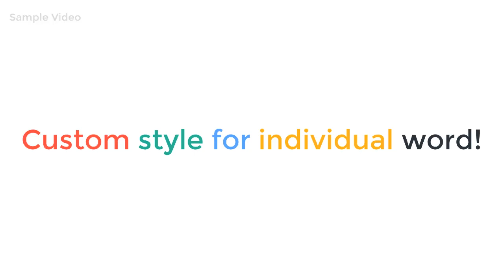I will create subtitles captions in english chinese or german - Subtitles & Captions Services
Best Subtitles & Captions Services
Subtitle or caption your video: $5.00 for up to 5 min in only 1 day.
1 hour RUSH service available!!
Since around 85% of videos watched on Facebook are in silence, one way of preventing them from scrolling down past it is by having the open captions displayed immediately.
Video content creators tend to take advantage of that as they know that the lack of captions will result in fewer views.
And if you are tired of those boring subtitles with only one style and always stay at the bottom of the screen, I strongly recommend you my "Custom made subtitle" package. (See my example videos, Please)
- video file (MP4, MOV, or youtube link)
- transcript (TXT, DOC or PDF file)
What we'll send you...
- new MP4 file, with burned-in subtitles.
- synced SRT file (if you ask me).
Transcription:
Translation:
Not just English... Chinese and German too!